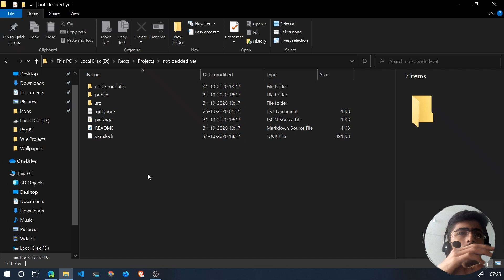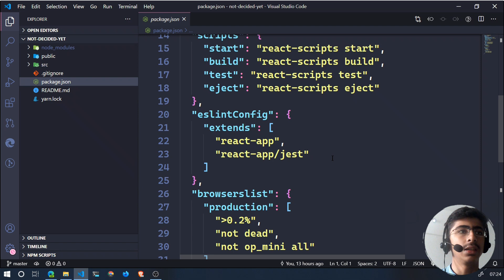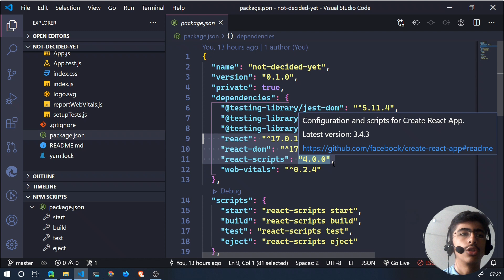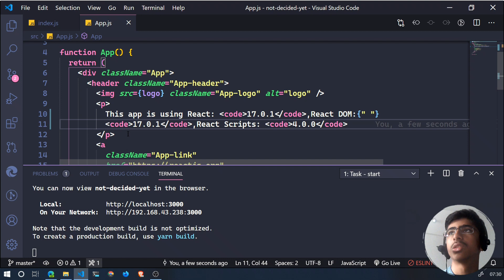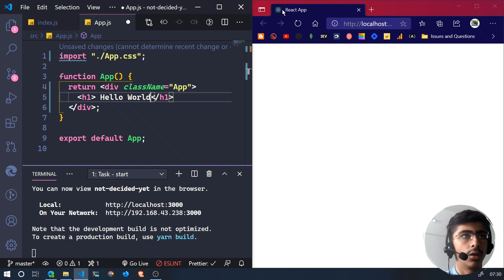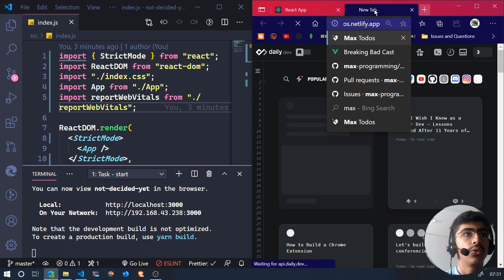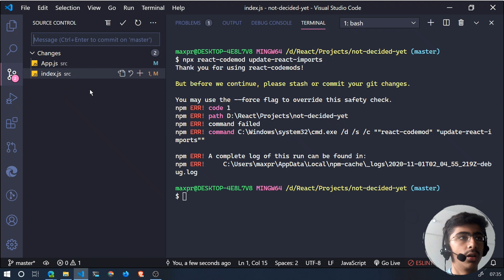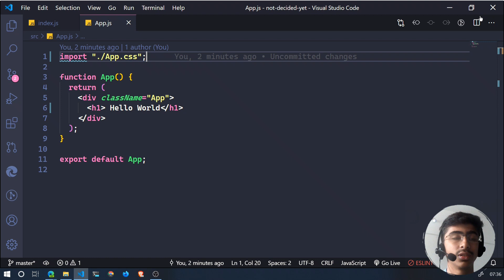React 17 & React Scripts 4 New Features - JSX Transform, Fast Reload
Hello, my friends and fellow developers, in this video, I have talked about React 17 and React Scripts 4. We saw the JSX transform, and how can you upgrade your app to use React 17. There are many performance improvements in React 17

VS Code Theme used: 🧛‍♂️ Dracula

Suggest, ask doubts in the comments and share these videos to help!